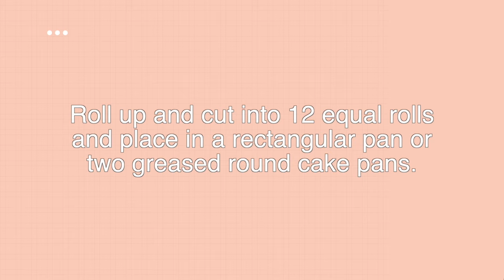How to Make Easy Bread Machine Cinnamon Rolls Like Cinnabon!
Easy bread machine cinnamon rolls!

The best gooey sticky buns and clone of a Cinnabon roll icing! NO waiting overnight for this cinnamon roll dough. See the recipe for fluffy cinnamon rolls homemade with a bread maker machine below! The bread machine does all of the hard work for you, the mixing and the kneading. Use all-purpose flour or make them gluten free with flour of your choice.

Recipe from top Florida lifestyle blogger Tabitha Blue of Fresh Mommy Blog, click through to the post for bread machine tips and benefits

Sharing the recipe with Bed Bath & Beyond today on FreshMommyBlog.com!

Items from Bed Bath & Beyond that I use on the regular!